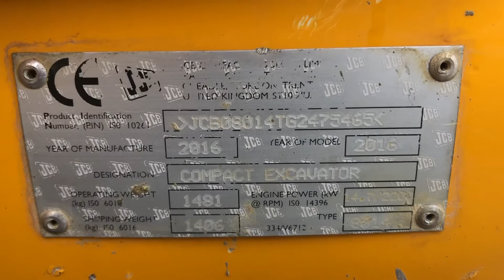FOR SALE - 2016 JCB 8014 2475465